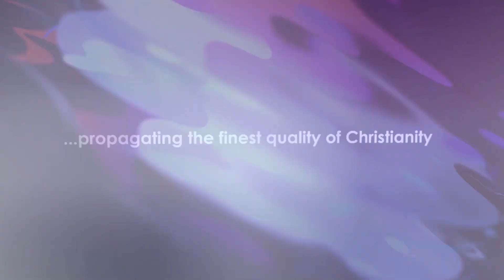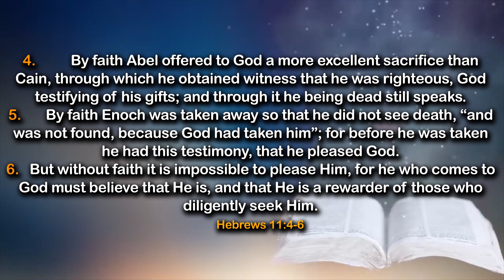Why Abel’s Offering Was Accepted - Daily Devotional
In today's devotional, we shall be sharing truth on:👇

Why Abel’s Offering Was Accepted